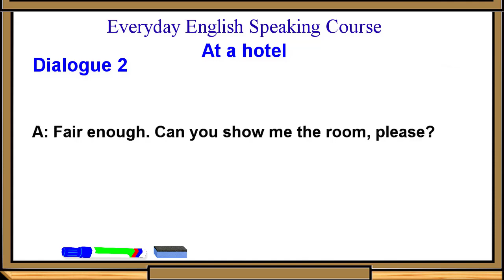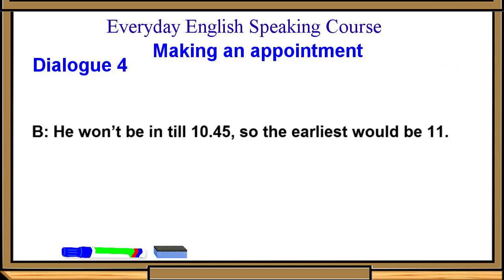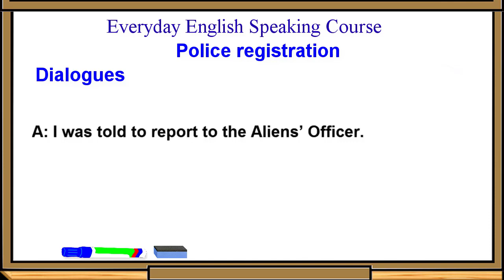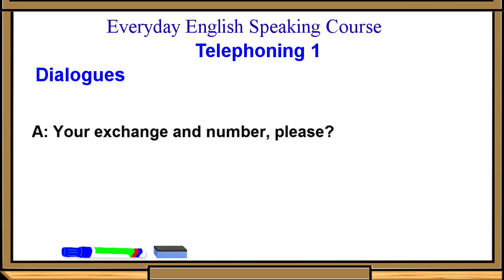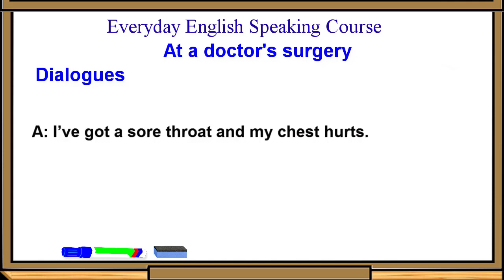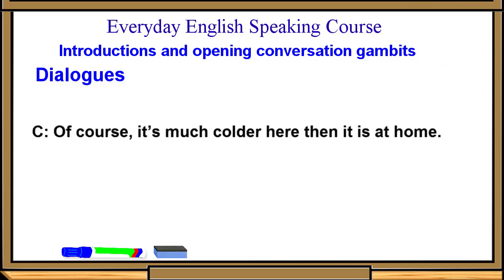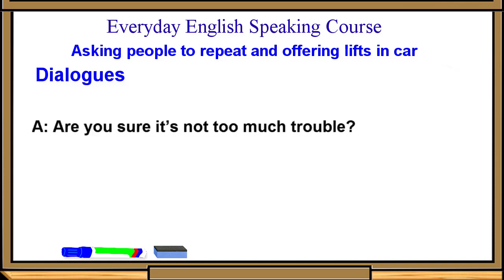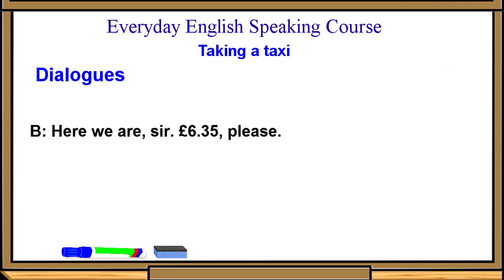Speaking English Practice Conversation Easy to speak English Fluently